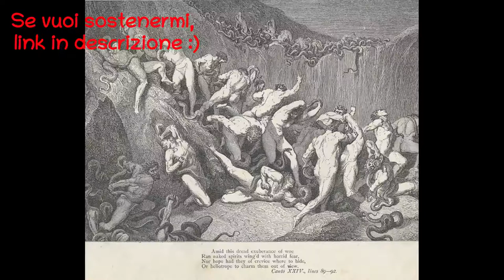La divina Commedia in prosa - Inferno Canto XXIV - AUDIOLIBRO